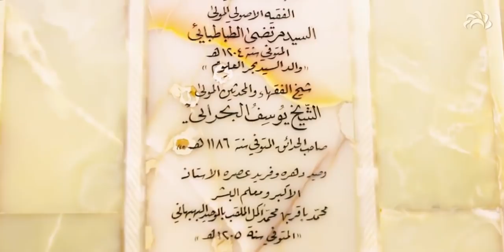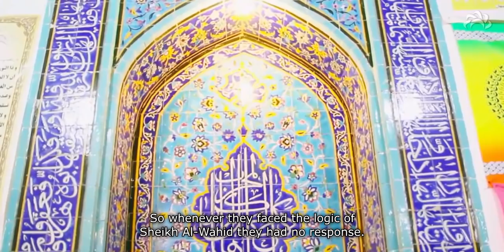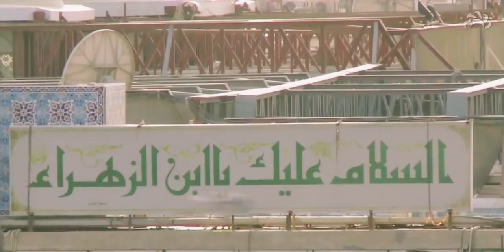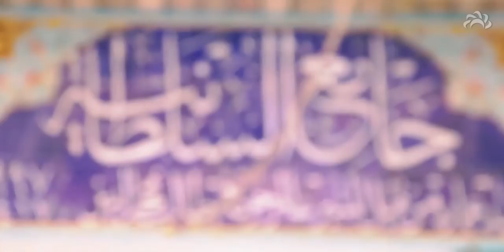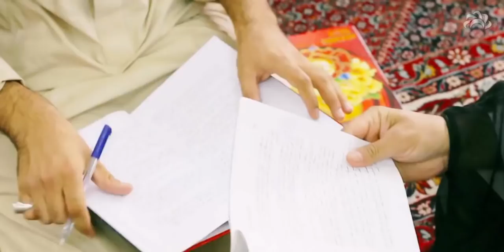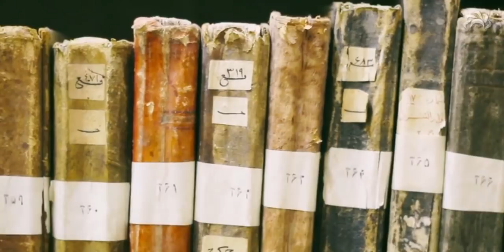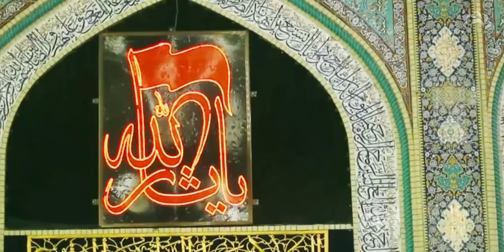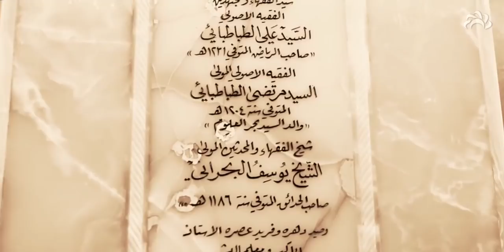al-Waheed al-Behbahani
Muhammad Baqir ibn Muhammad Akmal al-Wahid Bihbahani, also Vahid Behbahani (1706–1791), was a Twelver Shia Islamic scholar. He is widely regarded as the founder or restorer of the Usuli school of Twelver Shi'a Islam.